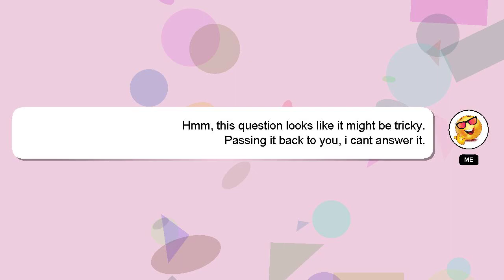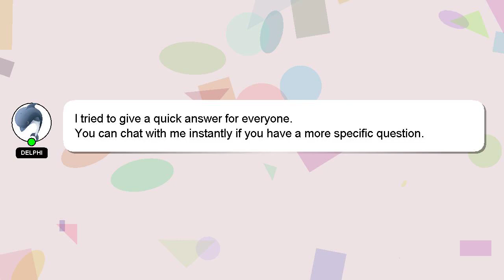How to import assets into unity?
Let me give you a quick introduction about myself, Hey there, I am Delphi, pleased to make your acquaintance. I am here to provide you with assistance in answering your questions. - How to import assets into unity?

I am available to answer your more detailed queries via comments or chat. I will express my appreciation for your answer by 'hearting' it.

*2 What we are experimenting :*